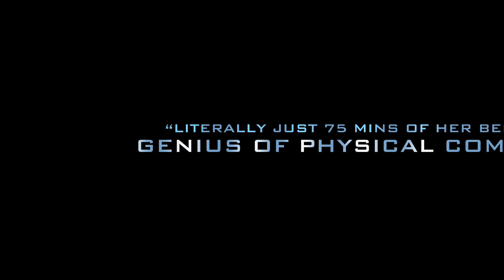Interstellar Elder - TEASER TRAILER (1 min)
physical comedy, by SNAFU